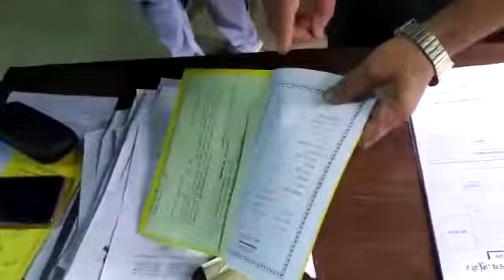अधिक पैसे लेने पर फस गया टोन उच्च विद्यालय मुंगेर